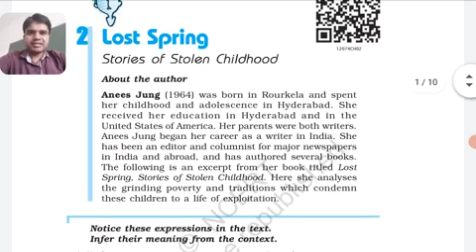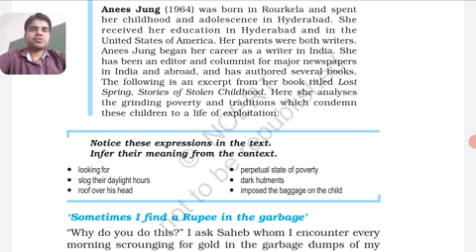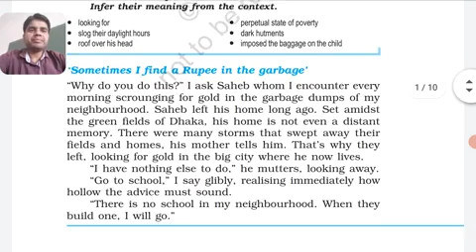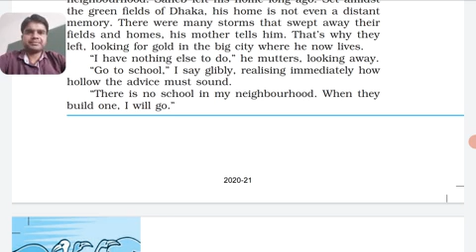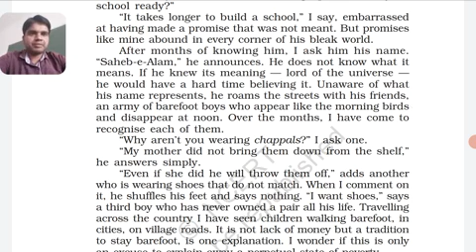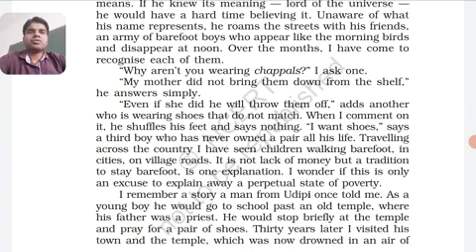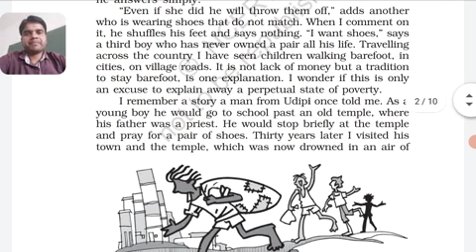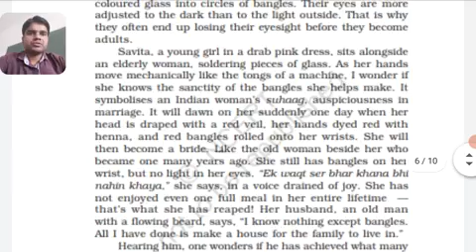Lost Spring | Chapter 2 English Class 12